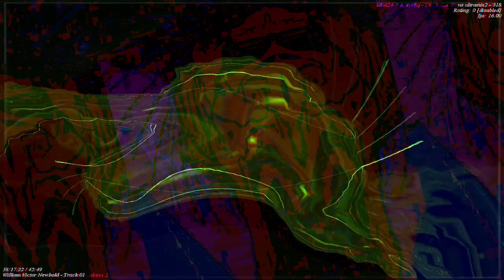[EPILEPSY WARNING] Movie 23 01 05 12h25m53s *Photosensitivity Warning*